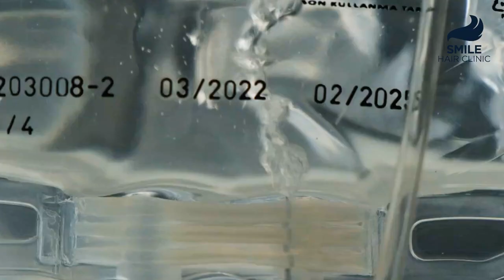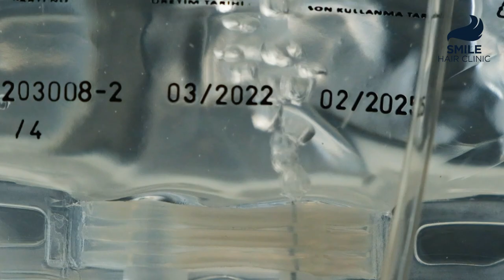Hair Loss Treatment: OZONE THERAPY | Dr. Firdavs Ahmedov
Dr. Firdavs Ahmedov gives you information about ozone therapy. What is ozone therapy and how is it applied?

00:22 Intro
00:23 What's the ozone therapy?
03:02 How is it applied ozone therapy?